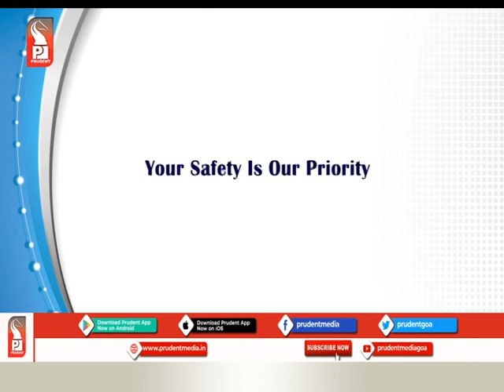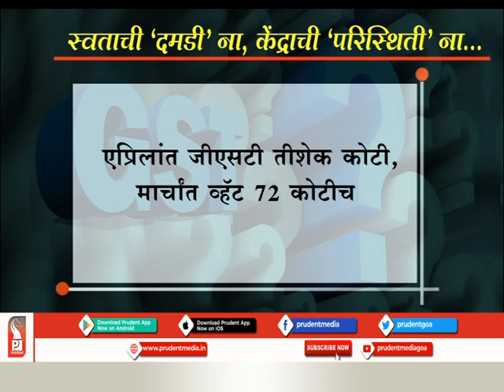Prudent Media Konkani News 100520 part 1